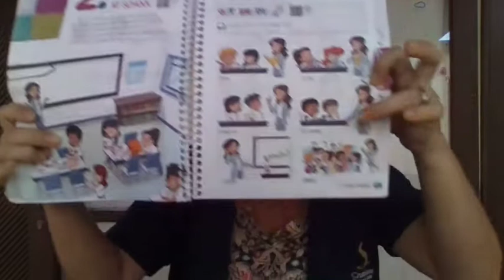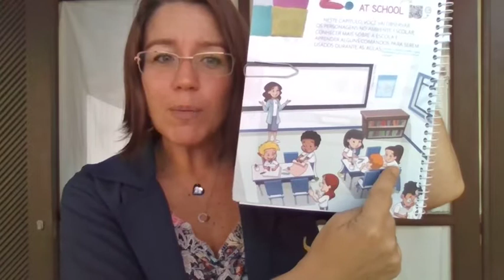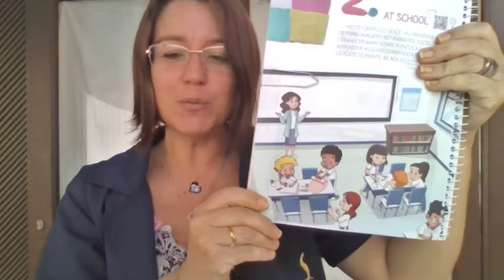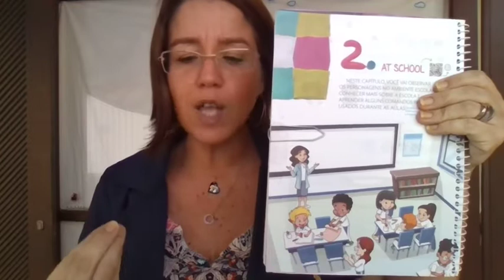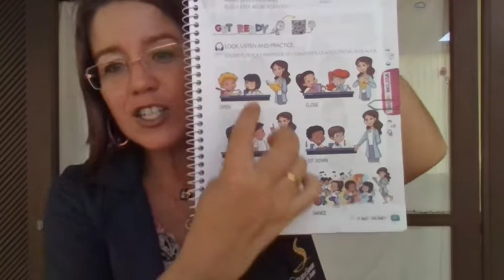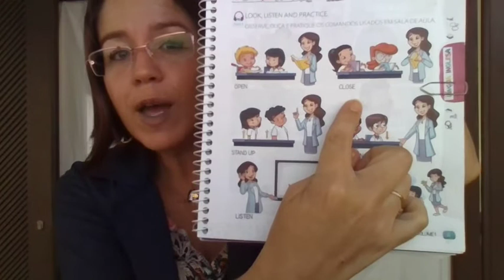1 ano - class 2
1 ano - class 2 - livro paginas 10 e 11